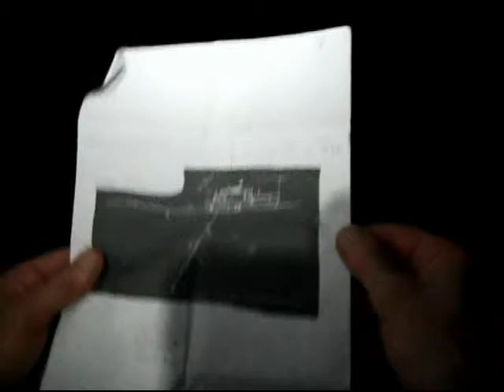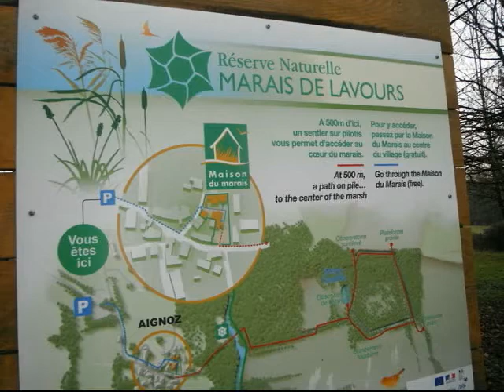Mines de saint Champ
cool et de belles couleurs.